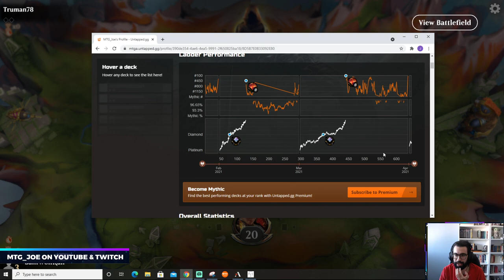Self-Mill Combo | Esper Gyruda | MTG Arena Standard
Esper Gyruda - play a pseduo combo deck getting free value out of casting gyrudas and blinking them